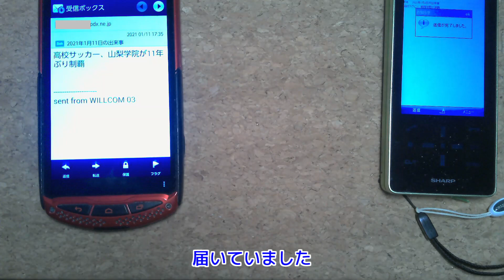さようならPHS ～停波まであと20日～ サービス終了までの通信と通話の記録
2021年1月31日をもって25年の歴史に幕を下ろすPHS。
たくさんの思い出と感動をくれたことに感謝の気持ちを込めて、
最後のその日まで通信と通話をしてみます。

さようならPHS　～停波まであと19日～　サービス終了までの通信と通話の記録

さようならPHS　～停波まであと21日～　サービス終了までの通信と通話の記録